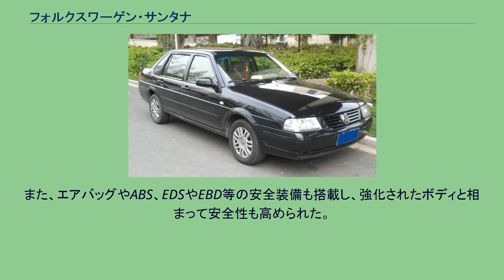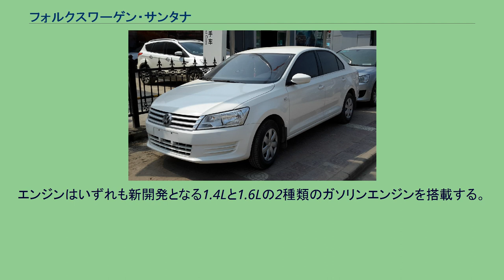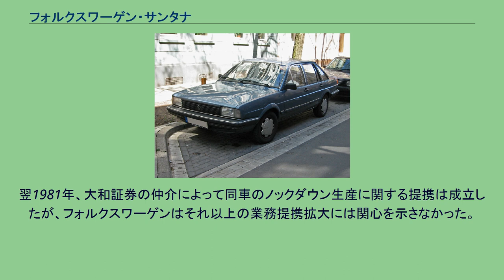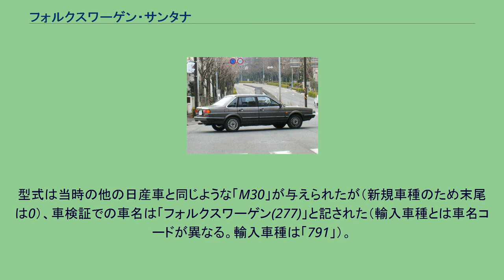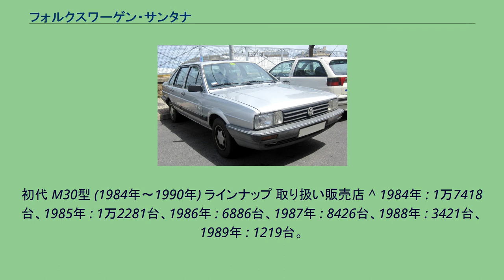フォルクスワーゲン・サンタナ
フォルクスワーゲン・ブラジルの車種
サンタナ（Santana）は、中国のフォルクスワーゲン(上汽大衆汽車)が生産する乗用車（セダン）である。
1980年から1988年まで生産されていたフォルクスワーゲンの乗用車・パサート（第2世代＝B2型）の姉妹車であり、同モデルのセダン仕様に冠された名称である。
「サンタナ」の名称はカリフォルニア州などアメリカ合衆国南西部やメキシコ合衆国で秋に強く吹く季節風の「サンタナ（en）」に由来し、主に南アメリカや日本、中国市場において用いられた。
第2世代パサートからの派生車種は様々な名称で販売され、中国では現在まで製造・販売される「国民車」的存在となっており、ブラジルでも2006年まで製造・販売されていた。
1973年に発売されたフォルクスワーゲンの中型乗用車、パサートには、セダン、ワゴン（コンビ）、ハッチバックがあったが、1980年に移行した第2世代ではワゴンとハッチバックだけとなった。
その際に、セダン型の後継モデルとして新たに独立したモデルがこの「サンタナ」である。
第2世代のパサートとサンタナとは姉妹車の関係であり、いずれもアウディ・80（第2世代）とプラットフォームを共用していた。
縦置きエンジンを採用し、駆動方式は前輪駆動のみの中型4ドアセダンであった。
1981年より1984年まで西ドイツを含めたヨーロッパ諸国で販売された。
5ドアハッチバック及びワゴン（ヴァリアント）であった姉妹車・パサートは1988年まで生産され、第3世代へと移行した。
パサート（第2世代）/サンタナは、ブラジルの現地法人である「フォルクスワーゲン・ド・ブラジル」でも現地生産・販売された。
ブラジルでは、1984年2月にパサートの第1世代の後継車種としてサンタナが発売され、4ドアセダンに加えて2ドアセダンが存在した。
1991年に、外観のみを第3世代パサートに似せた「新型サンタナ」に移行、2006年まで製造・販売されていた。
さらに、「フォルクスワーゲン・ド・ブラジル」とアメリカの「フォード・モーター」のブラジル法人との合弁会社である「アウトラチーナ」では、「フォード・デル・レイ」の後継車として、サンタナのフォード版である「ヴェルサイユ」を1995年まで生産していた。
サンタナ（中国語表記=桑塔納）は、フォルクスワーゲンと上海汽車の合弁会社であるフォルクスワーゲン上海（上海大衆汽車）社によって、セダンおよびワゴン（旅行車）の初代モデルが継続販売されていた。
当初はノックダウン生産であったが、徐々に中国産部品の割合が増え、1990年代には全部品の6割の国産化を達成している。
初期のサンタナはウインカーが外側に装着されていたが、のちにバンパー部に移植され、ヘッドライトが外側に、フォグランプが内側に装着されるようになった。
1999年には「99新秀」と呼ばれる特別仕様車が発売され、パワーステアリングやパワーウィンドウ、アルミホイールや大径ブレーキ、5速MTが搭載された。
翌2000年には「世紀新秀」と呼ばれる特別仕様車が発売された。
前年登場した「99新秀」をベースに、ABSやハイマウントストップランプを搭載。
内装面もマイナーチェンジされた。
標準仕様のサンタナは2012年まで生産され、教習車やタクシーからパトカーに至るまで、中国の国民車の名に恥じず幅広く採用された。
ブラジルで発売されていた「Quabtam」という車両をベースにホイールベースを延長し、後部座席のスペースを広げた「サンタナ2000」が1995年に発売された。
プラットフォーム及びエンジンはサンタナと共通のため生産コストも安く、レザーシートや集中ドアロック、油圧パワーステアリング、パワーウィンドウ等の安全・快適装備も搭載し、瞬く間に50万台を売り上げた。
サンタナ2000では燃料噴射装置の進化もあって最高出力は101hpにアップし、ユーロ3排ガス基準をクリアした。
ボディ剛性も強化され、ABSも標準搭載されるなど、さらなる安全性の向上と装備・機能の充実が図られた。
また、「時代超人」「自由沸点」等の特別仕様車も多数登場し、オートマチックトランスミッション（AT）搭載車やサンルーフ搭載車も発売され、最高価格は18万人民元にも達した。
2004年をもってサンタナ2000は生産終了となり、生産終了の翌日に次世代モデルとなる「サンタナ3000」が発表された。
「超越者」と名付けられ、デザインはより滑らかになり、人々に先進感を与えるデザ...